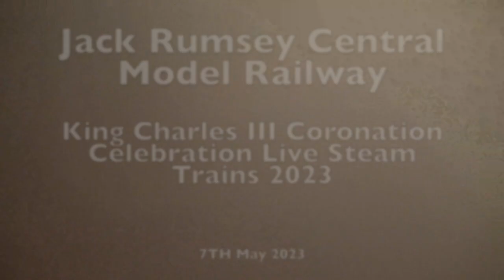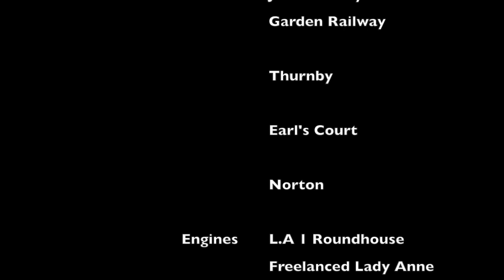Jack Rumsey Central Model Railway King Charles III Coronation Celebration Live Steam Trains 2023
This is the Coronation Express, was pulled by Roundhouse Lady Anne steam locomotive. It was temporally renamed, King Charles III for entire weekend.

Check the Facebook page for news, events, videos or photos.